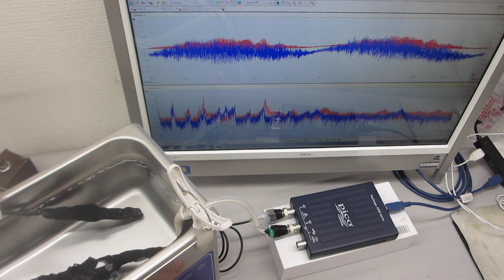超音波プローブを利用した音圧測定実験ーー超音波洗浄器 40kHz 100Wーー（超音波システム研究所）